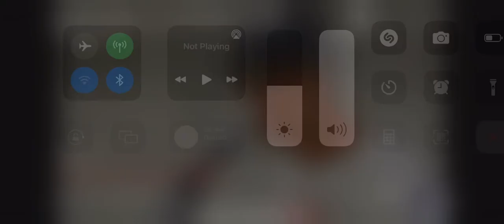Skippy testimony about Hawaiians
This guy spoke the truth about what’s going on in Hawaii somebody that is supposed to be for us is not for us more locals are moving alway